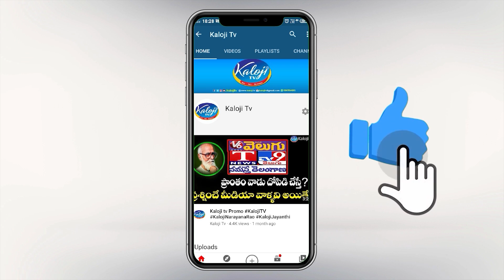అమెరికాలో రాహుల్ చేసిన వ్యాఖ్యలపై ఈటెల ఫైర్..!| Etela Rajender Comments On Rahul Gandhi | Kaloji TV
అమెరికాలో రాహుల్ చేసిన వ్యాఖ్యలపై ఈటెల ఫైర్..! | BJP MP Etela Rajender Comments On Rahul Gandhi  | Kaloji TV

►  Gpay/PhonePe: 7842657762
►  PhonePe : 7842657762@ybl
►  Gpay : kalojitv@okicici